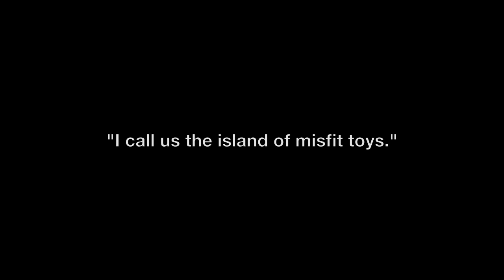From rock bottom: Tom Stephens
Oak Cliff resident Tom Stephens is a recovering alcoholic and drug addict who found a purpose and home at Oak Cliff Presbyterian Church. From our March 2011 issue.